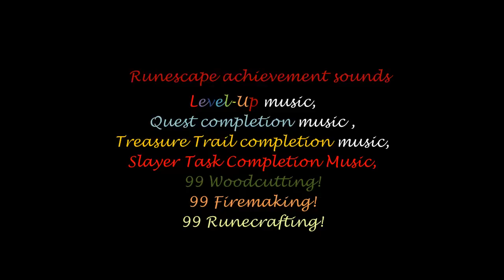[HD] All Runescape Achievement Jingles! Includes All Skills, Three 99's, and more!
All skills, 99 woodcutting, 99 firemaking, 99 runecrafting, combat music, total level music, treasure trail music, quest completion music, slayer task completion music. ENJOY. This took me well over 4 months to complete so I hope it helps :D